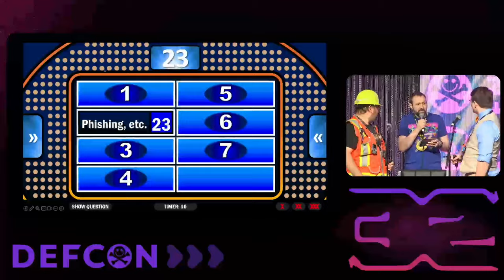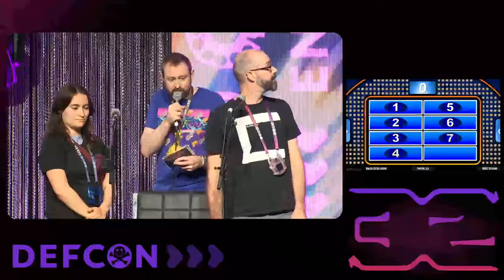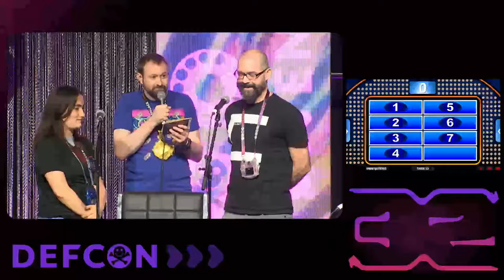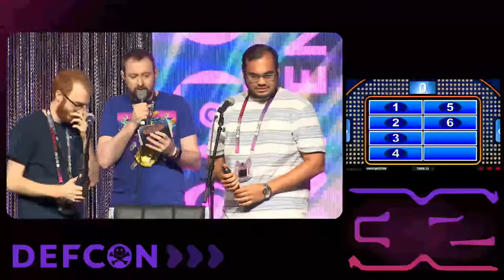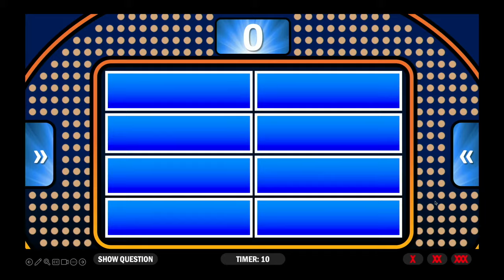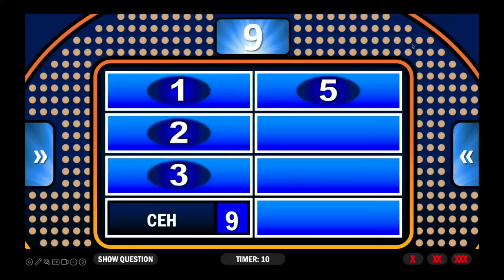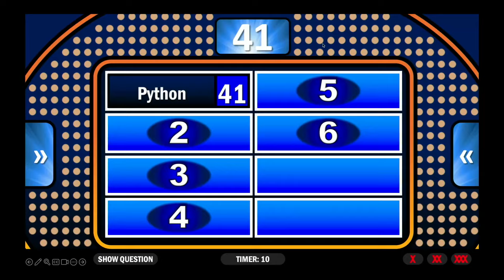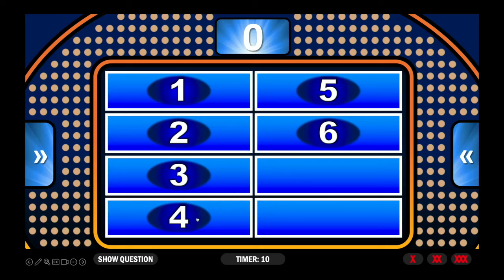DEF CON 32 - Feet Feud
Another fascinating DEF CON Game show.